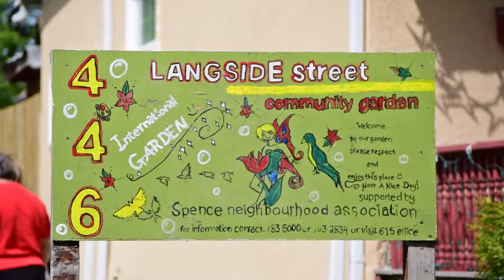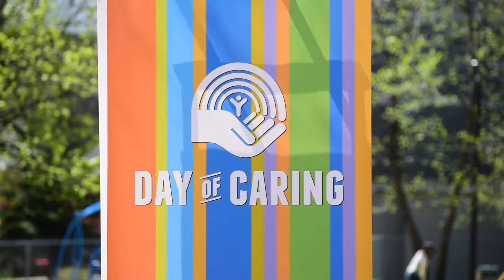Youth United 2017